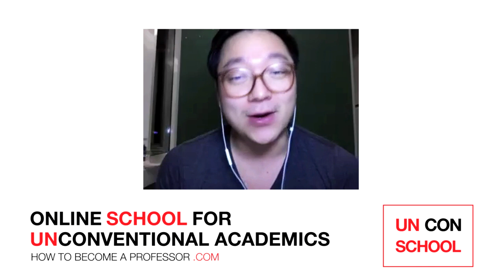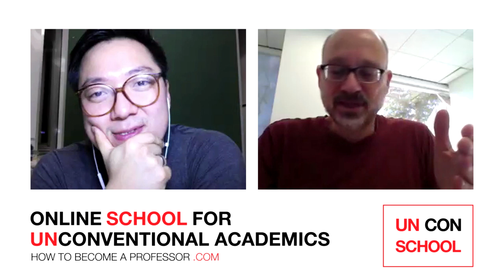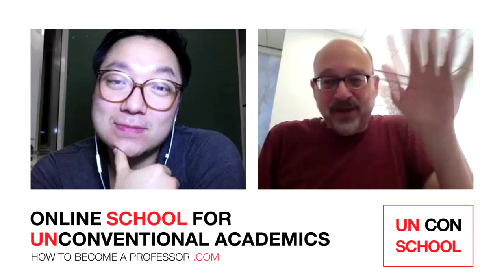How to become a professor in PHILOSOPHY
where the main discussion happens after the episode!

In this plan your career episode Stanford Professor Joshua Cohen shares with you why it does not require a specific  career plan in order to become a professor in the field of PHILOSOPHY.

More specifically, in this PLAN YOUR CAREER episode you will learn:
*How Prof. Cohen became a professor in philosophy and why he never looked back since he made his career choice.
*What are the most relevant journals to submit your work to and which are the most important conferences to attend.
*How Prof. Joshua Cohen has been able to maintain a high level of motivation and discipline throughout his entire distinguished career.

And if you're interested in checking out more PLAN YOUR CAREER videos, check out our YouTube playlist